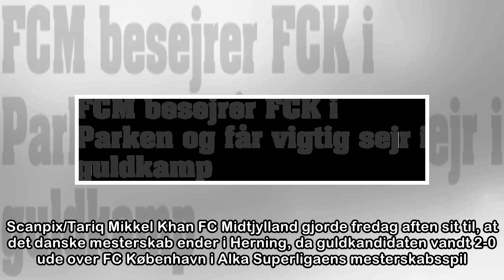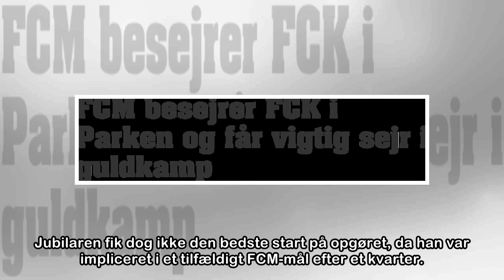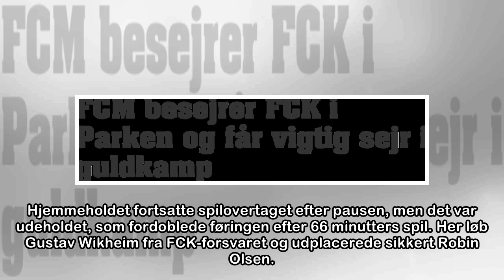FCM besejrer FCK i Parken og får vigtig sejr i guldkamp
FC Midtjyllands Gustav Wikheim holder en modstander bag sig og scorer til 2-0 mod FC København i Parken. Scanpix/Tariq Mikkel Khan FC Midtjylland gjorde fredag aften sit til, at det danske mesterskab ...